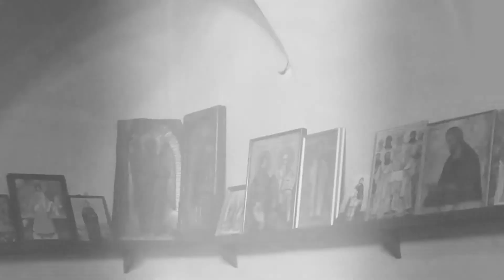St. John (Jovan) Kaneo Church - Ohrid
Macedonian Orthodox Church - St.-Jovan Kaneo  -  Ohrid - Macedonia